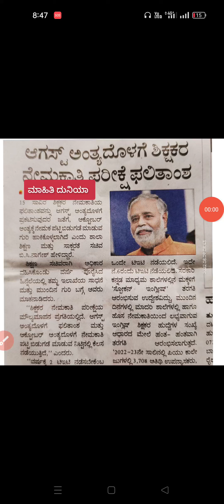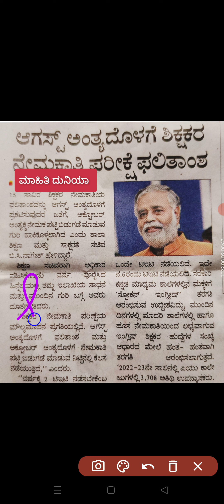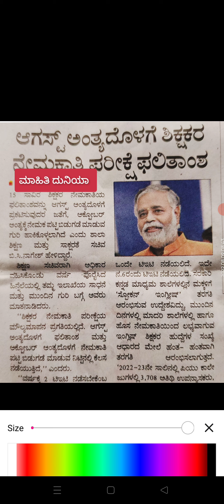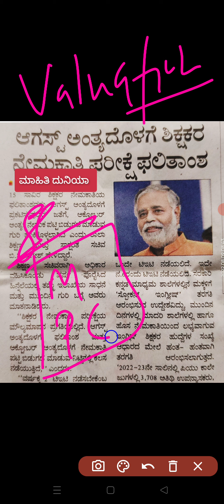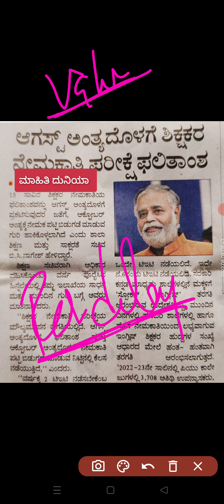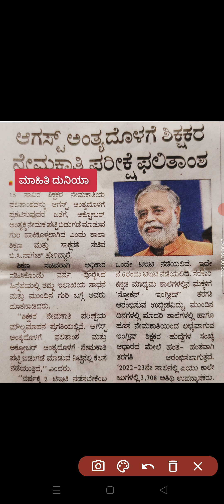GPSTR Result in August last week|Valuation not yet completed|ಮೌಲ್ಯಮಾಪನ ಇನ್ನೂ ಬಾಕಿ ಇದೆ|TET in october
GPSTR 22 RESULT IN AUG FONAL WEEK .
OCT FINAL LIST
TET IN NOVEMBER